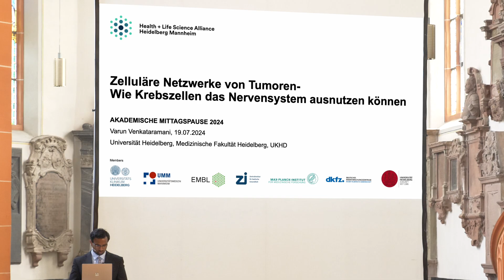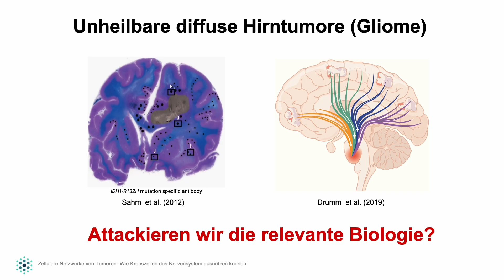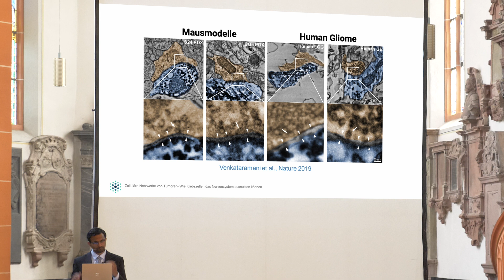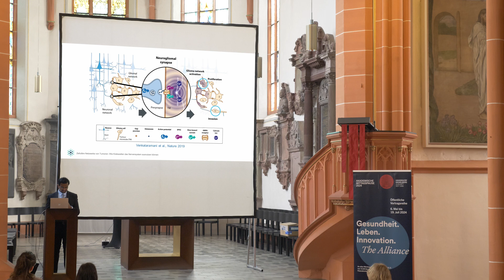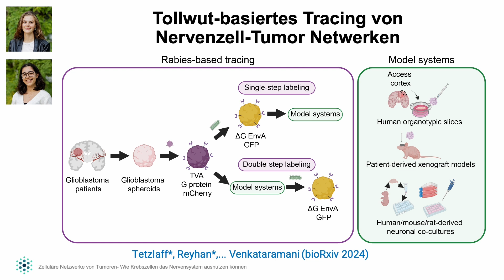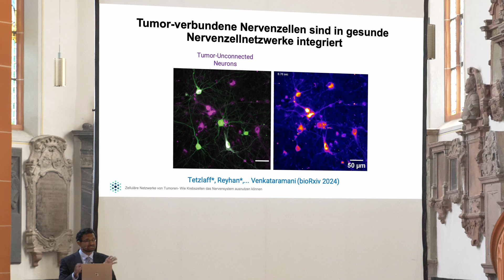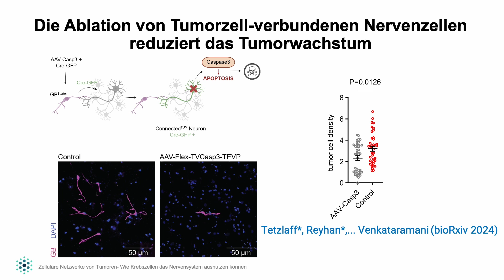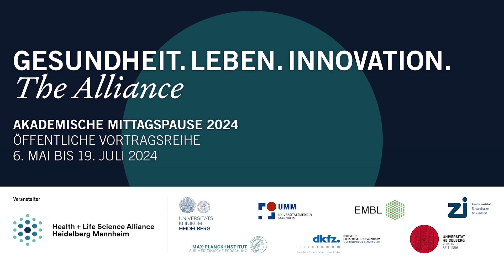Varun Venkataramani - Zelluläre Netzwerke von Tumoren - 19.07.24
Zelluläre Netzwerke von Tumoren: Wie Krebszellen das Nervensystem ausnutzen können

Über Synapsen zwischen Nervenzellen und Tumorzellen können Hirntumore Input aus dem Nervensystem erhalten, wodurch Tumorzellen weiter invadieren und proliferieren können. Dr. Varun Venkataramani erklärt, wie dies in tollwutbasiertem Tracing und der Therapie von unheilbaren, diffusen Hirntumoren nutzbar gemacht werden könnte.